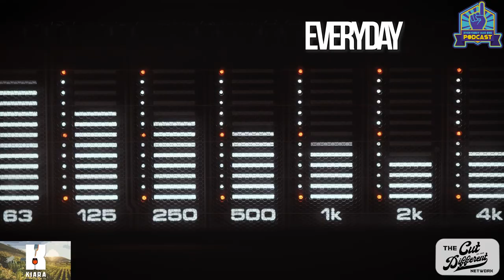What's Up With The Podsquad and Music Segment